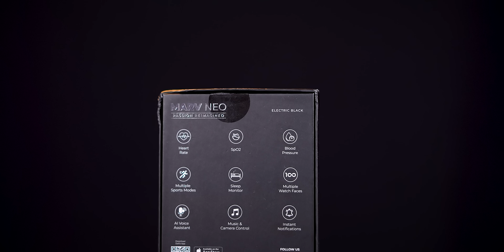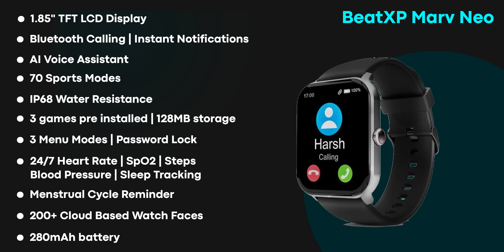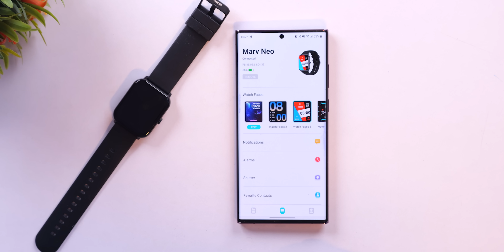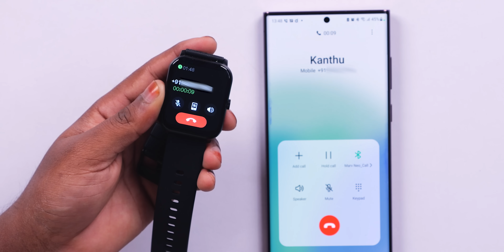Budget friendly smartwatch under RS.1500 || beatXP Marv Neo - 1.85” HD display with BT calling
Hi guys, this is prasad, checking out the newly launched beatXP Marv Neo BT calling smartwatch. A budget friendly smartwatch, it is a premium design smartwatch, stylish and sleek, and just the tech-gadget you’ve been searching for. What excited me most was the one tap calling feature. It has an advanced BT feature that makes your calling experience enhanced, making it one of the best calling smartwatches.

Other features include:
1.85” HD Display
One Tap BT Calling
60+ Sport Modes
IP68 Water Resistant
Health and Fitness Tracking
Up to 7 Days Battery Backup
250+ Watch Faces